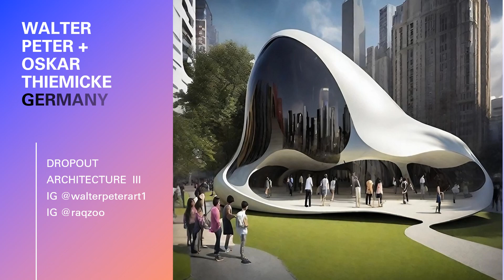2023 MOON ART FAIR HAMBURG CATALOG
MOON ART FAIR HAMBURG 2023 takes place again in TheWestinHamburg, Elbphilharmonie. Iconic Artists in Iconic Architecture.
The curated exhibition on the theme of “Cassiopeia & The Big Bear” reflects the wide range of artistic positions from Europe, Iran, South Korea and Thailand, among others.“Cassiopeia & The Great Bear: these names are known to us because they are names of constellations,” explains Dr. Barbara Aust-Wegemund, art curator, art historian and founder of MOON ART FAIR. "But the constellations are more than poetic images in the starry night sky. They helped sailors on stormy seas to reach their destination in danger and desperation. Over the millennia, the stars in the sky has given hope and help. How are the artists dealings with these feelings between passion, power and global crisis.